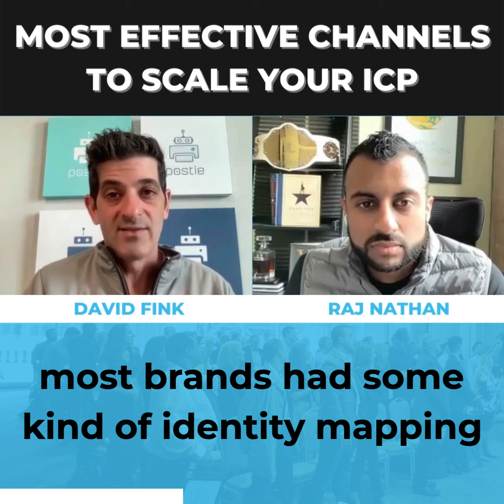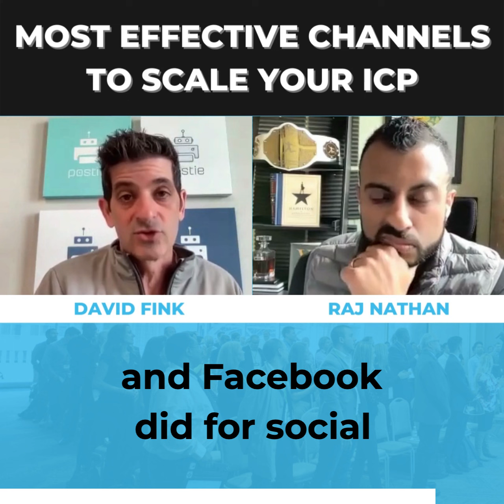GOAT to Market Show with David Fink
David Fink talks about the most effective channels to scale your ICP.